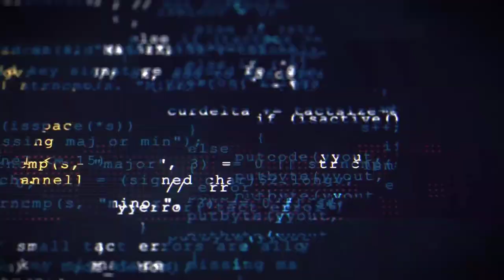From Pwn2Own Vancouver 2022 - Team Synacktiv vs Tesla Model 3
During Pwn2Own Vancouver 2022, the Synacktiv team of David Berard and Vincent Dehors won $75,000 by demonstrating an exploit of the infotainment system with a sandbox escape. Later that same day, they provided this public demonstration.